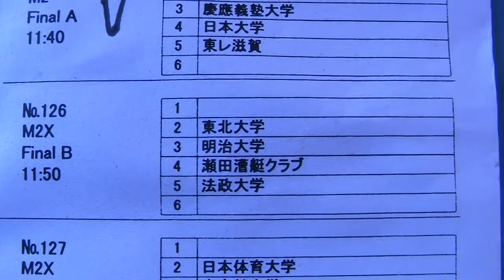第89回全日本ボート選手権 126_M2X_FinalB 89th All Japan Regatta